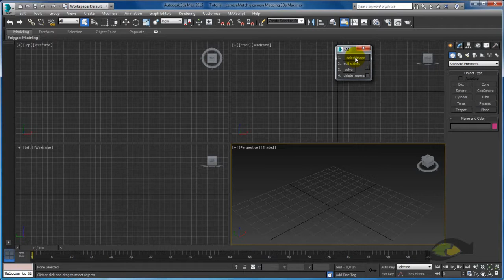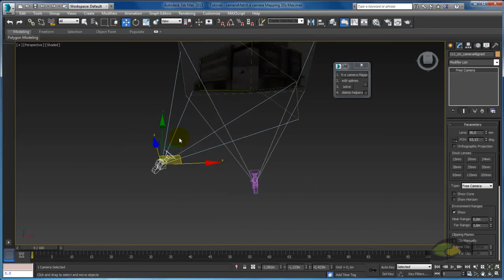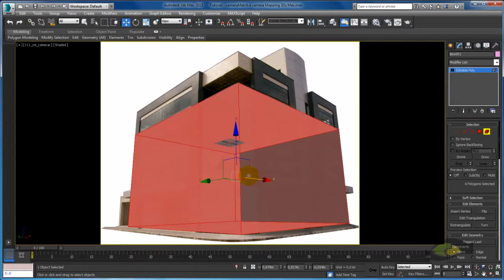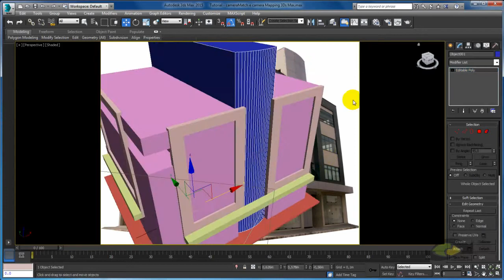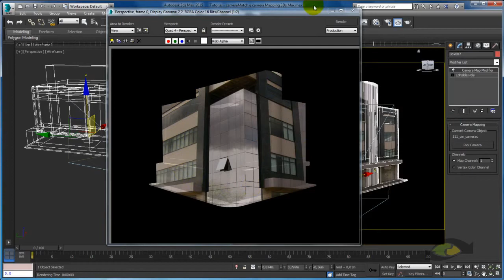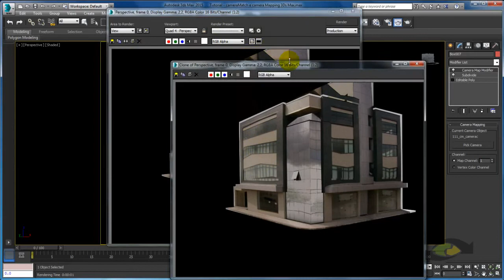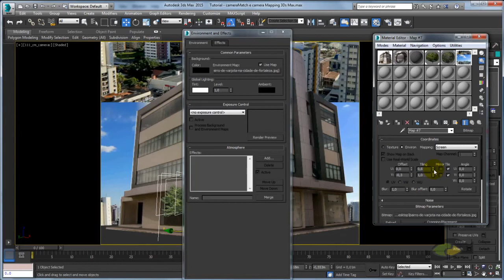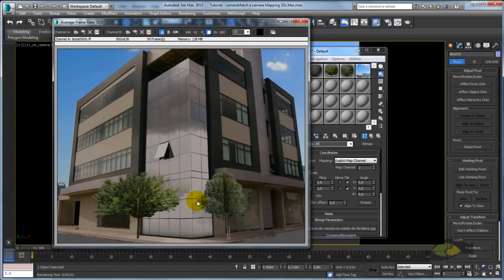Tutorial - cameraMatch e camera Mapping no 3Ds Max